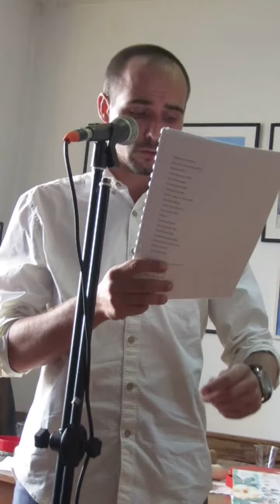Магично вече 80 - Лука Миљковић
Лука Миљковић по први пут на Магичним вечерима поезије, глуме, музике, перформанса, афоризма... Љубица клуб, Господар Јованова 33, Београд, 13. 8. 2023. Организација - Драгољуб Јовичић